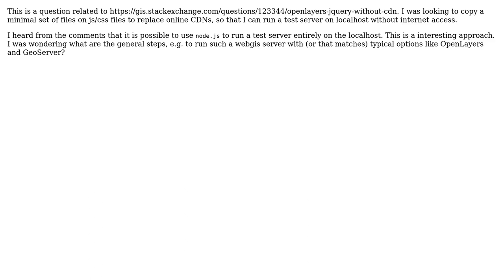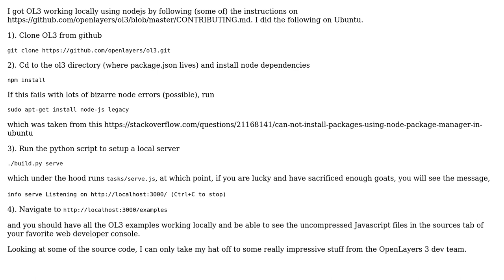GIS: Creating local web GIS server using Node.js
With thanks & praise to God, and with thanks to the many people who have made this project possible! | Content (except music & images) licensed under CC BY-SA | Music | Images & others | With thanks to user tinlyx user PolyGeo user John Powell and the Stack Exchange Network Trademarks are property of their respective owners. You are responsible for your own actions.